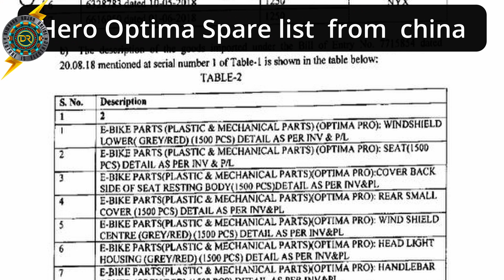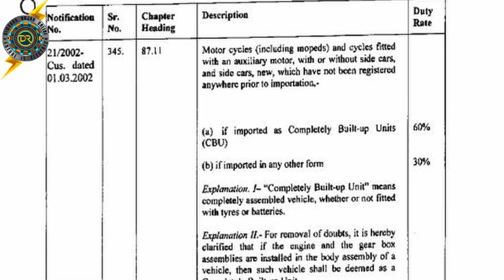Biggest FAME 2 SCAM - மிகப்பெரிய மோசடி அம்பலம் - DRI Investigation - Electric Vehicles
FAME 2 SCAM Exposed in Indian EV industry.
In this video you will get complete detail about  Government FAME 2 fraud and which are all companies involved in it. What happen to our EV industry after this problem. Will there be a huge hike in Electric Vehicles prices.
Lets Discuss in detail